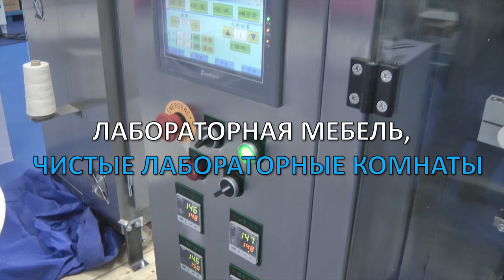🔥 КАТАЛОГ! Упаковщики порошков Minipress.ru ПАКЕТИРОВЩИК ГРАНУЛ, ВИБРО-ДОЗАТОР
оборудование для дозированной упаковки и фасовки фармацевтических порошков, гранул, лекарственных трав, сахара, соли, кофе, сухой глины. Мы более 15 лет оказываем нашим клиентам помощь в выборе, поставке, наладке автоматических фасовщиков порошков и гранул! Вы в поиске надежного поставщика пакетирующего оборудования? Мы предоставим вам лучший сервис 24/7. Мы имеем в ассортименте фасовщики и упаковщики в пакетики всех форм и размеров.

Роман Цибульский
Поставка фармацевтического оборудования в Россию
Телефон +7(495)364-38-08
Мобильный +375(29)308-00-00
Россия, Москва
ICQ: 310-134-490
Skype: RomanTsibulsky

БОЛЬШОЙ ВЫБОР ФАСОВОЧНЫХ МАШИН
Постоянно обновляемый каталог пакетировщиков порошков с фотографиями, описаниями, видео и ценами.

Вы общаетесь по всем вопросам, с момента первой консультации и до получения оборудования, с одним специалистом.

Имеем обширные связи в фармацевтической среде, найдем любого специалиста, поможем с освоением оборудования и технологий.

ОБСУЖДЕНИЕ ВАШИХ ИДЕЙ ПО ФАСОВКЕ ПОРОШКОВЫХ МАТЕРИАЛОВ
Поможем в подборе модели упаковочного оборудования. Большой опыт в фасовке порошков и гранул в пакетики. Ценные советы.

ФАСОВОЧНОЕ ОБОРУДОВАНИЕ
Мы поставили перед собой задачу, помогать нашим клиентам в поисках оборудования для дозированной фасовки порошков. Многолетний опыт подобной деятельности показывает, что многие клиенты сталкиваются, в первую очередь, с непониманием технологического процесса. Покупка и выбор упаковочной машины для порошка и гранул осуществляется после подробного обсуждения задачи, консультацией с производителем оборудования, изучением свойств порошков, типоразмеров упаковки.

ФАСОВЩИК ПОРОШКОВ
Оборудование для фасовки порошков фармацевтической продукции.

УПАКОВОЧНАЯ МАШИНА
Оборудование для упаковки порошков пищевой продукции.

ПАКЕТИРОВЩИК ГРАНУЛ
Оборудование для пакетирования гранул химической продукции.

ВИБРО-ДОЗАТОР
Оборудование для дозирования порошков косметической продукции